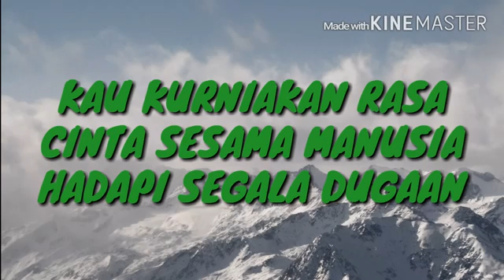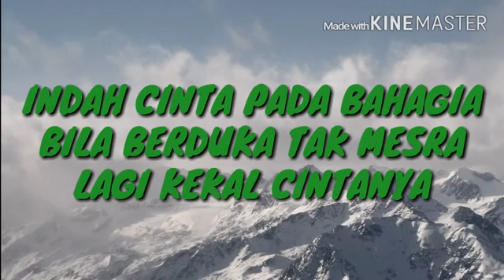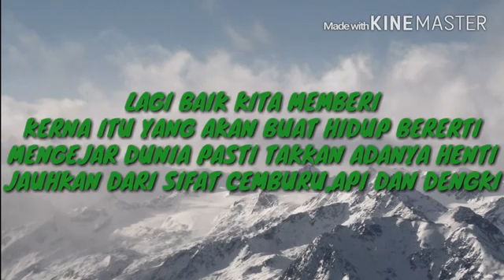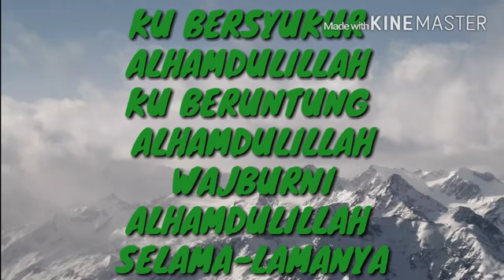Indahnya Nasyid_Alhamdulillah (feat Juzzthin)